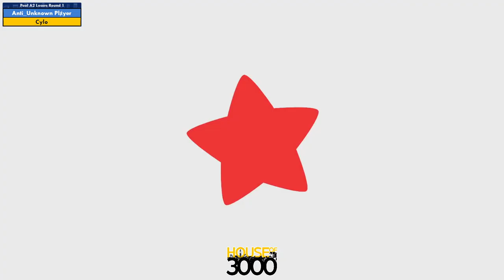Xenosaga LII Pool A2 Losers Round 1 Anti Unknown Plⱥyer vs Cylo